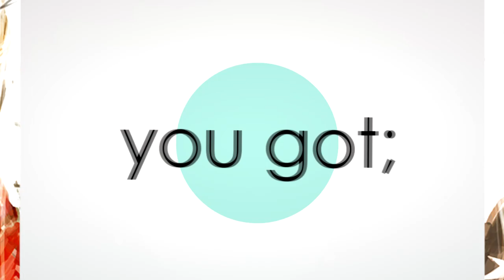Designer Shades; //Inferiority Complex// {for; LadyAtsumi}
HD; I hope that you like this, but you probably won't, 'cause it a piece of craaap~
Sorry, I lost inspiration after 5 seconds ;A;
but, happy early holidays! I hope you have the best time of your life, and that all your wishes come truee~ {and dang; you're dedication is a billion times better than mine ;A; I LOVE IT SO MUCHH}

Just so you guys know, this isn't supposed to be yaoi; this is supposed to show Canada's inferiority brother complex towards America;